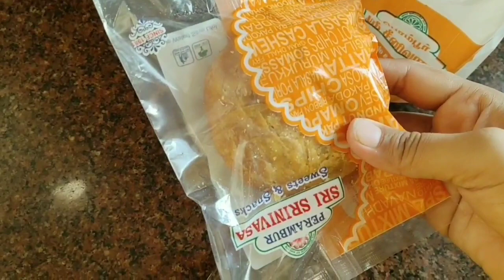Kya mangaya tha, or kya aa gaya, yaha aane ke baad yeh dusri baar banaya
👉copyright :- do not use any clip, photo and content without my(pooja avni singh ) permission.

xoxo
pooja avni singh